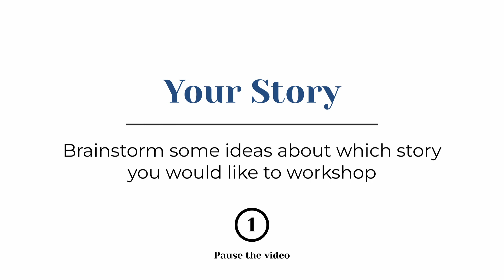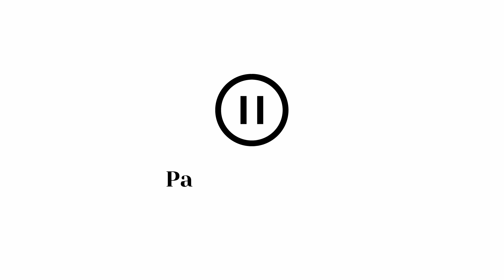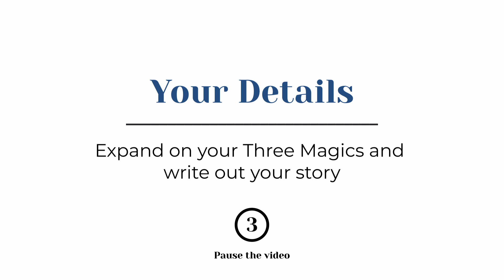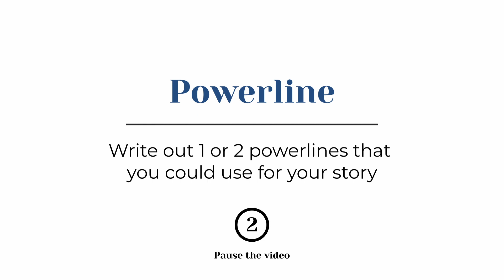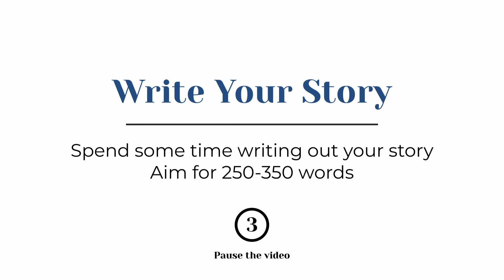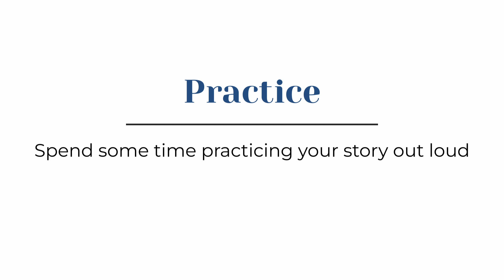Crafting Your Testimony - How to Create and Share a Faith Story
In this video, Brad Wood takes you through a transformative workshop on crafting your personal story about how Jesus has made a difference in your life. Brad will guide you in finding your unique story, how to write it, and most importantly, how to share it. We explore storytelling techniques such as the 'Three Magics' and the 'Powerline' to help you present your testimony in a powerful and engaging way. Join us and let's embark on this journey together.

Timestamps:
0:00 Introduction
1:00 Brad's Story
4:00 The Three Magics
4:48 Your Details
5:57 The Powerline
6:58 Write it Out
7:53 Practice
8:38 Closing Thoughts